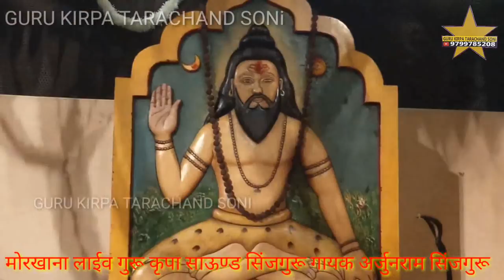सितारामजी पंचारिया के जैसी आवाज व लटके जटके गायक अर्जुनराम सिंजगुरू Pani Palro Sitaram Panchariy